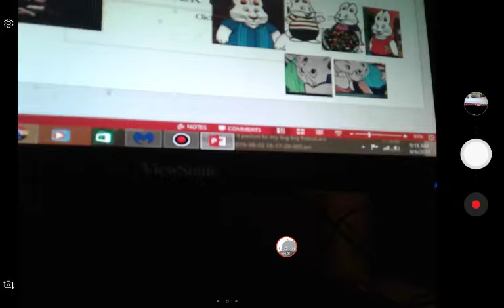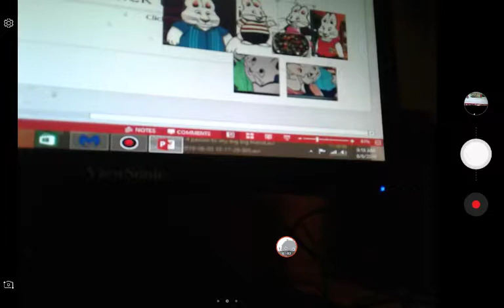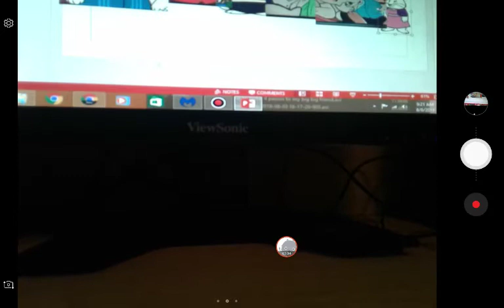Ruby hate spinach